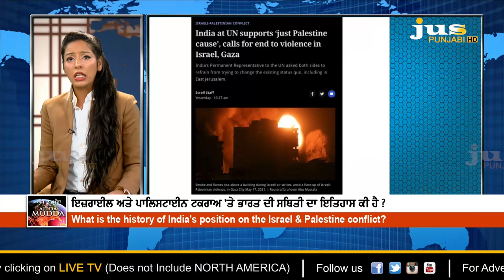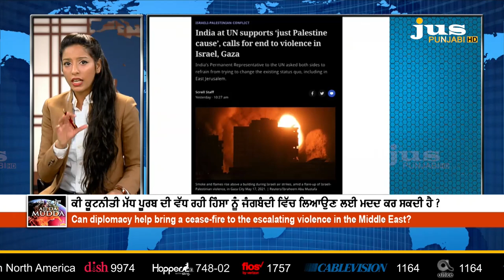ਮੋਦੀ ਦੇ ਕਾਰਜ਼ਕਾਲ ਦੌਰਾਨ ਭਾਰਤ ਦੇ ਇਜ਼ਰਾਈਲ ਨਾਲ ਸੰਬੰਧ ਕਿਵੇਂ ਬਦਲ ਗਏ ?